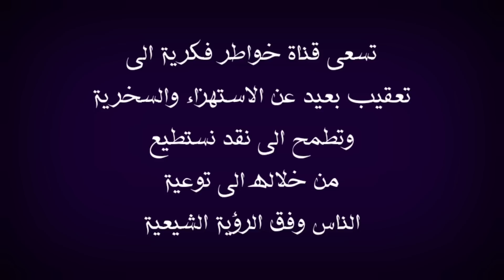ماذا يُفعل بأموال الخمس هل فعلا المراجع يشترون به سيارات وفلل بلندن كما يقول بعض الجهال |ريم الوريمي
خواطر_فكرية في هذا الفيديو استعرض معكم نماذج عديدة من اهمها الجانب الاعلامي الوهابي والذي يتفنن بأقتطاع المقاطع وبهتان الشيعة حيث سيكون وبهذا الفيديو وهذا البرنامج تصحيح لمسار وان كان بقدر معين سنشاهد في هذا الفيديو حوار حول لمن يعطى الخمس سنشاهد طرح مقدمة البرنامج التي طرحت السؤال بكل مهنية وطلبت من السيد التوضيح نذكر ان الشيخ احمد سلمان مشارك كضيف في برنامج سؤال بريء جاء هذا الاتصال برنامج سؤال بريء بحضور السيد ميثم الموسوي والحاج وعد اللامي والشيخ احمد الامامي ونذكر ان الشيخ احمد سلمان مشارك كضيف في برنامج سؤال بريء ونذكر ايضا ان هذا البرنامج قد يستقبل هذه الاسماء التالية منها وليس للحصر امير القريشي و ذو الفقار المغربي واحمد الجعفري وو ياسر الحبيب ومن الممكن ان يستقبل نواصب تمثال فراج الصهيبي ووليد اسماعيل ورامي عيسى ووطه الدليمي واشرف غريب وقد يستقبل علاء المهدوي سيد مازن والذي تكلم عن الشيخ محمد شرارة وايضا وباسم الكربلائي وكمال الحيدري وتماول واثير القطراني وتشيع فيه احد تلاميذ مصطفى العدوي وتم ذكر وحاتم العوني وتم التعريج فيه على قضية حسن بن فرحان المالكي ، نلاحظ كل هذا وصف للبرنامج الذي يستقبل الشيخ احمد سلمان التونسي والذي رد كلام وشبهة الافطار في شهر رمضان المبارك، ملاحظة مهمة هذه الفيديوهات مرخصة لقناة خواطر فكرية التي تقوم بتوثيق الحورات والمناقشات العقائدية والتعقيب عليها بموجب الاستخدام العادل ، ملاحظة اخرى لا تهدف قناة خواطر فكرية الى تحقير المذاهب والاديان او الاستهزاء بهن انما هدفها هو حوار علمي من خلاله الشخص المنصف يستطيع ان يحكم من خلاله لذلك وجب التنويه وأجعل هذه الرسالة في كل وصف لفيديوهاتي. الفيديو تعقيبا على برنامج حيث نلتقي